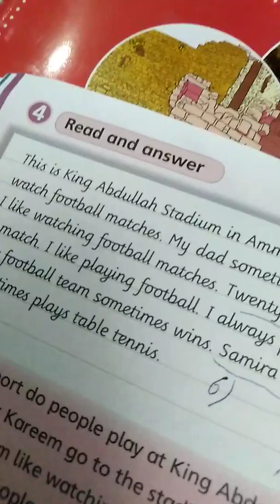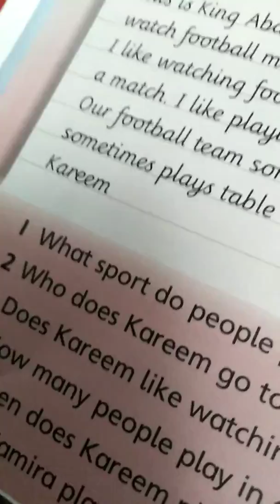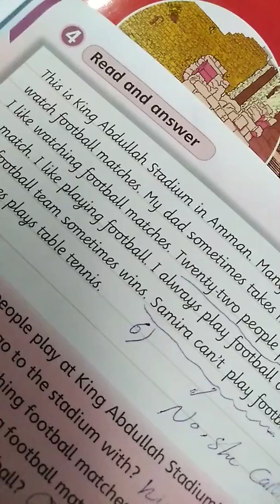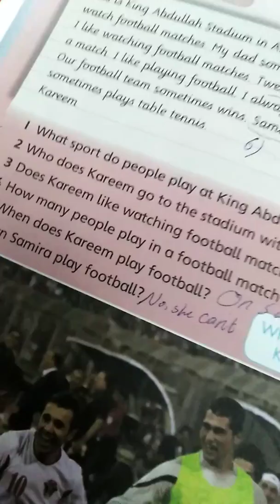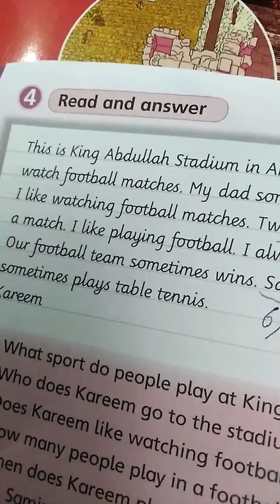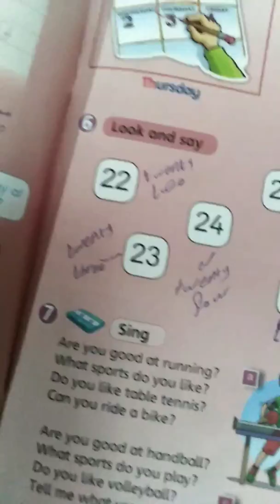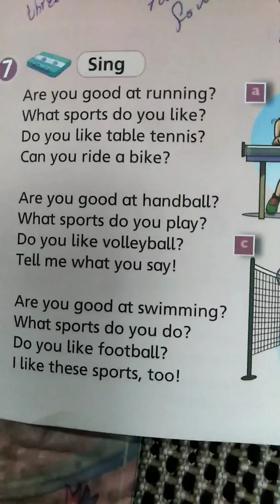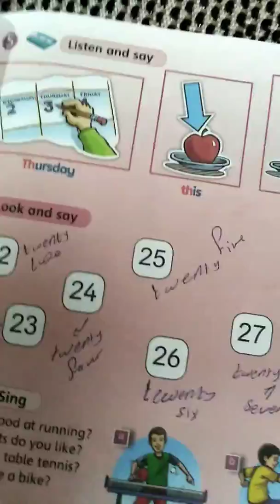الصف الرابع🥀 الكتاب غير الملون الوحده الثانيه ص 11💞10 هديه ملاك اغنيه الارقام🥀Action pack🥀4 🥀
مع ام ملاك اشتيوي اللهم ااني أسألك النجاح والسعاده للجميع🥀